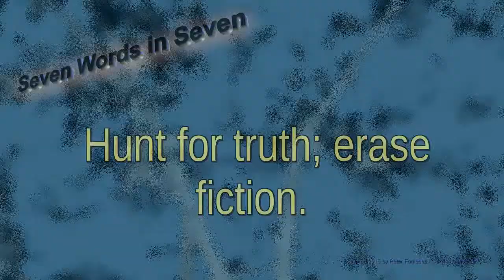Conspiracy Theory - Seven Words in Seven